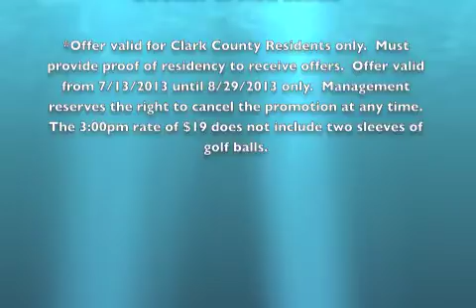It takes ________ to play the Badlands?!?!?!?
Las Vegas' favorite local golf promotion is back!  Clark County Residents play anytime before 3:00pm until 8/29/2013 and receive 2 FREE SLEEVES of golf balls!